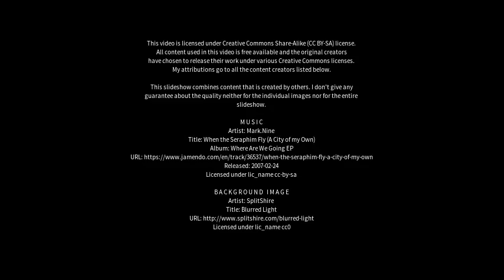Best places to visit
Best places to visit - Reggiolo (Italy) Best places to visit - Slideshows from all over the world - City trips, nature pictures, etc.